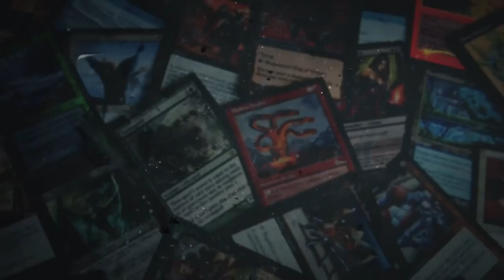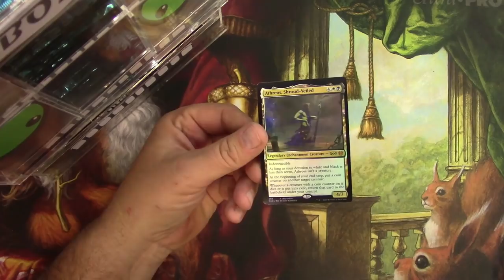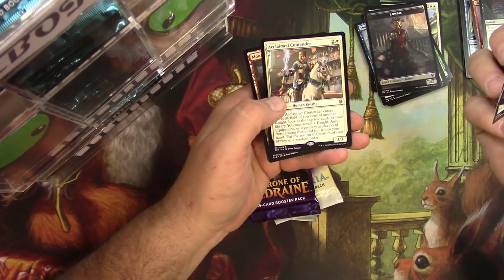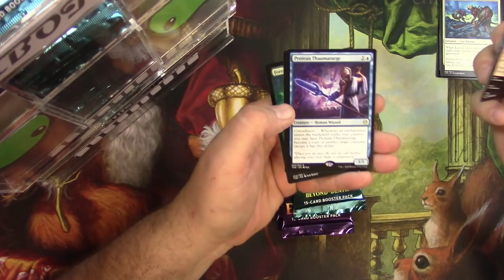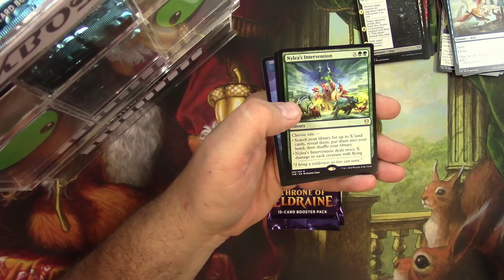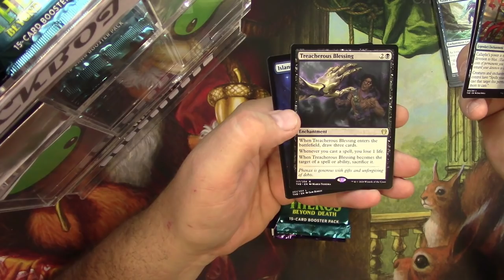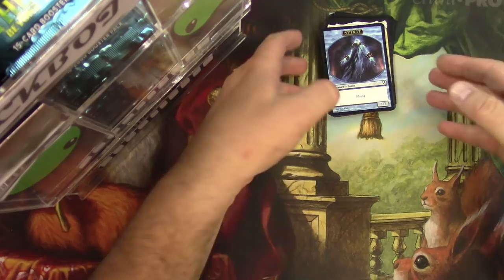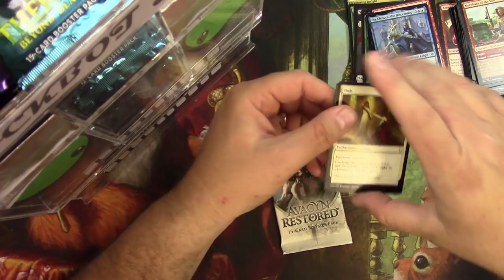TONS of MTG packs opened for Patrons! *PART 1* Dec-Jan Rewards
My Patrons are the best! Check parts 2-3 for more.

Timestamps
Steve-O 3:13
Andrew Blumberg 7:01
Tanner Mounce 9:53
James Gilbreath 13:00
Elric Tchernovkov 16:32